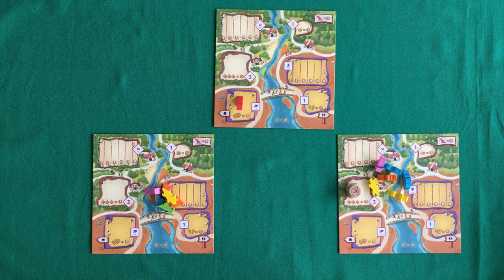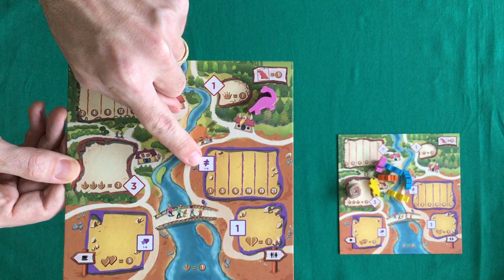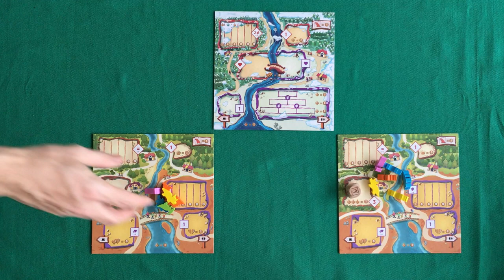Draftosaurus - Regras - Aprenda em Minutos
Edu Pomper apresenta as regras do divertido Draftosaurus, lançamento da Meeplebr. Um jogo que encanta pela simplicidade e mesmo assim desafiador.

0:00 - Introdução
3:00 - Regras
9:57 - Cada espaço com T-Rex vale um ponto. Se houver dois ou mais em um mesmo espaço pontua apenas 1 ponto.

Veja também o catálogo da Lends para aluguel de jogos em Santa Maria-RS e Porto Alegre: